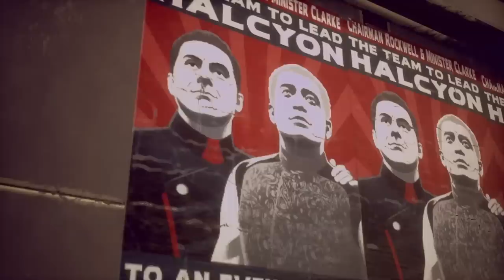GAMEPLAY español THE OUTER WORLDS E3 2019 (Xbox One, PS4, PC) La nueva AVENTURA RPG de OBSIDIAN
Hemos podido ver más gameplay de The Outer Worlds, lo nuevo de Obsidian que promete acción y mucho rol en una aventura espacial repleta de humor y con mucha libertad y decisiones, como en los mejores juegos de los creadores de Fallout New Vegas. El título llegará a PlayStation 4, Xbox One y PC el próximo 25 de octubre.